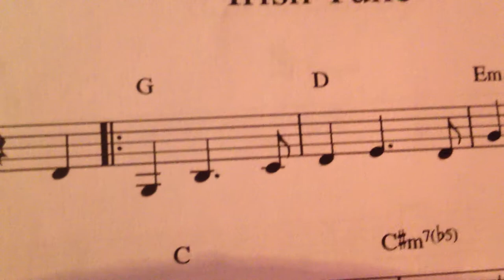Irish Tune-John Thorn in Paris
John Thorn plays his tune Irish Song featuring Gerard McFadden on Double Bass. Fecorded at Palookaville, Paris July 31, 2013 by Karel Beer.